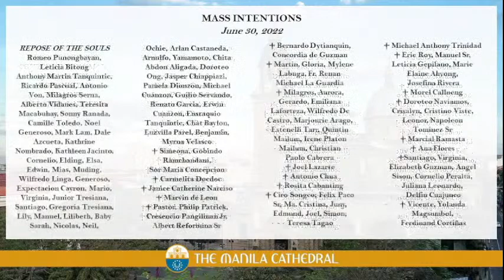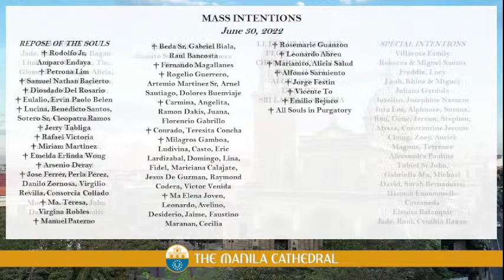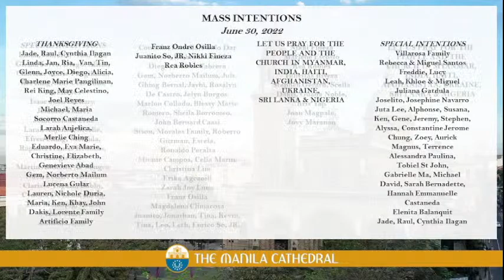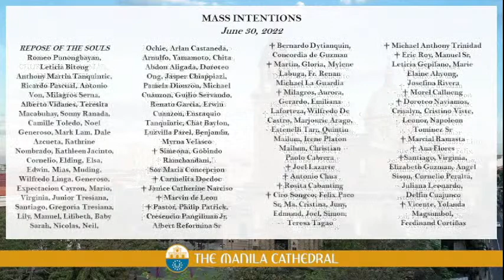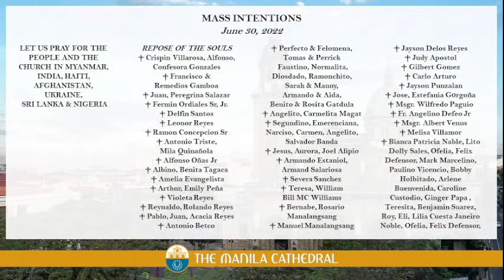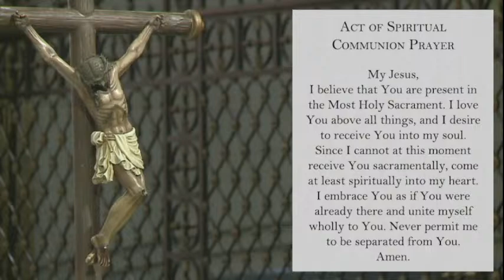Daily Mass at the Manila Cathedral - June 30, 2022 (7:30am)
Daily Mass at the Manila Cathedral presided by Fray Marlon David, OSA, of the Seminario San Agustin, Intramuros, Manila.